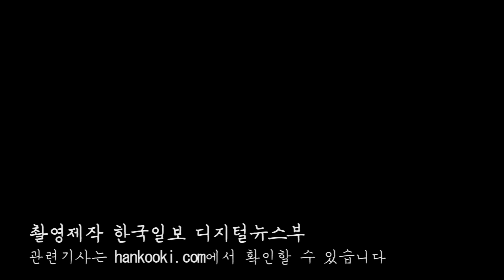[명작 그 곳] 소리꾼 장사익의 꿈을 키운 '그 곳'에 가다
"바람결에 향기가 나 따라가보니 찔레꽃이 있었어요. 평소 화려한 장미꽃에 가려 잘 보이지 않던 찔레꽃을 발견하니 마치 바보같은 '나'인것 같아 눈물이 났습니다"
카센터 직원 등 15개의 직업을 전전하다 46세의 나이에 '찔레꽃'으로 데뷔한 우리시대 최고의 소리꾼 장사익씨와 함께 오늘날 그를 있게 해준 '장사익의 그곳'을 찾아갔습니다.